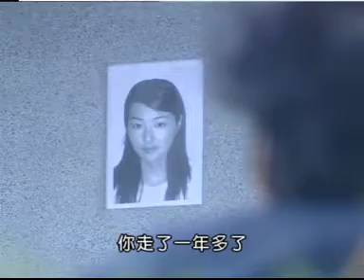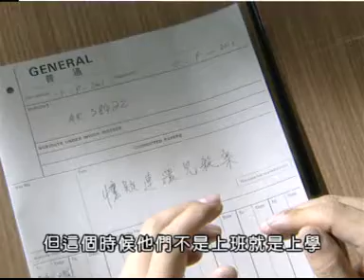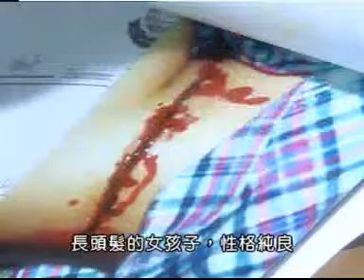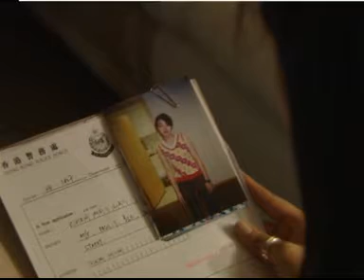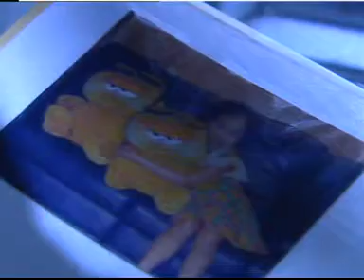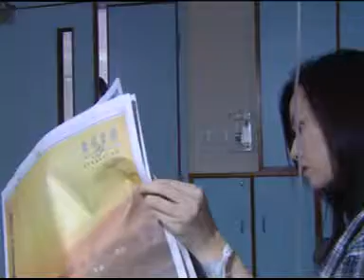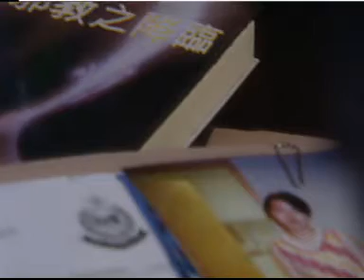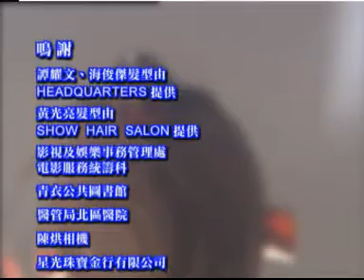我心不死 Forever Heart 3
故事講述賀政是一名警察，負責調查一宗連環兇殺案，致命傷皆在喉嚨，由於犯案手法恐怖，很多伙記都為之卻步，只有賀政認真查案，但賀政的查案手法略激進，令上司及不少同事不滿。賀政的女朋友唐紹蕙（暱稱「蕙蕙」）亦是受害者之一，因此賀致更用心查這宗案件，不過由於兇手非常機智，令賀政連一點證據也幾乎找不到。後來因機緣巧合認識張海藍，兩人發生很多巧合的事，原來蕙蕙過身後捐出其心臟，而海藍正是用了蕙蕙的心接受了換心手術，性命得以延續。但海藍卻經常受到一些奇怪感覺影響，例如到了一些未去過的地方（如賀政家附近），卻有似曾相識的感覺，她覺得是蕙蕙「託付」她給線索破案……